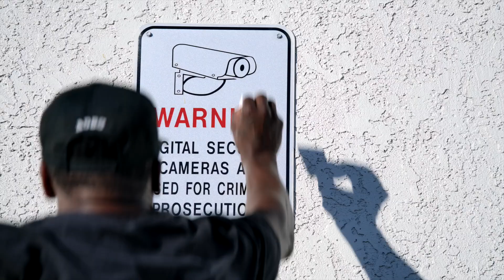BMX Street Competition Men’s Finalist 6 | Demarcus Paul